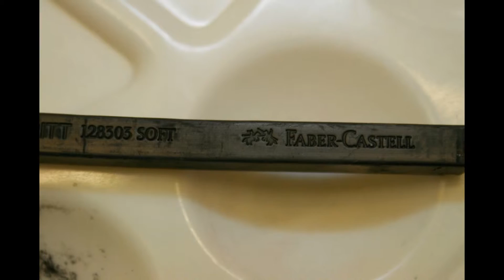Modelismo / Scale modeling - Space 1999 Eagle 1 Type B Rescue pod 1/72 part 2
I guys! This is the second video of the Eagle 1 building. With this Mpc kit i had some problems with the decals, specially the windows of the rescue pod and the windows of pilots module. To improve the end result i dicided to paint them and i painted directly also the bottom of the landing gear pods.As you know, any question or comments you can write them in section bellow.